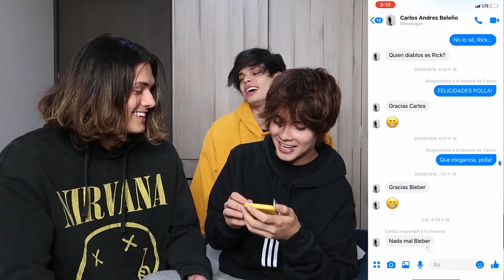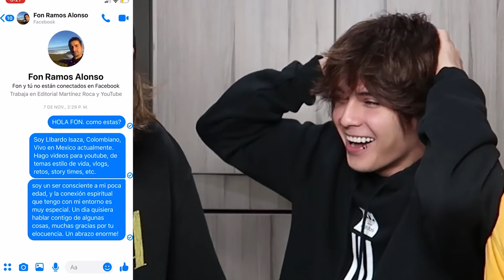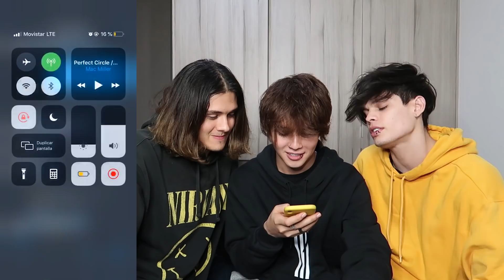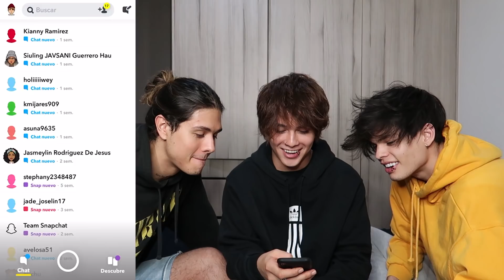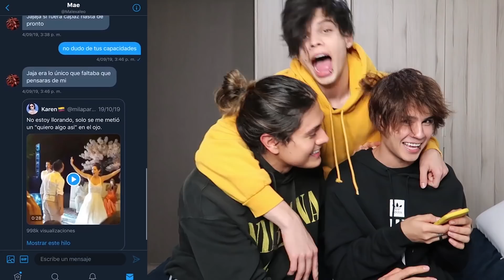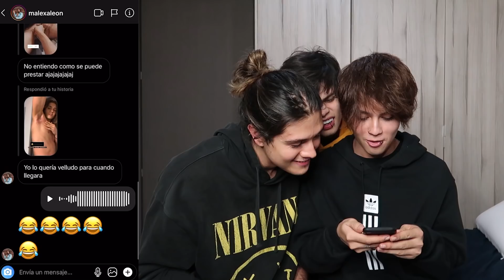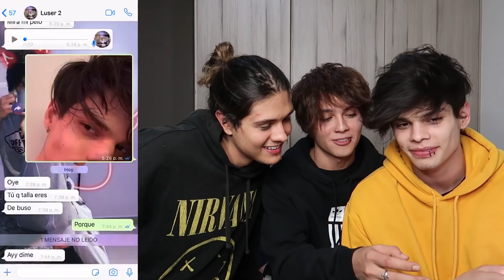RULETA DE CHATS PRIVADOS - FUERA DE CONTROL // LIBARDO ISAZA FT. CARLOS FERREIRA , JeanCarlo Leon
Hola, aqui les traigo un SEGUNDO VIDEO DE RULETA DE MENSAJES PRIVADOS , hay mucha intimidad y conversaciones privadas muy interesantes.

IG CARLOS: @Javiercferreira
IG JEAN: @jashlem